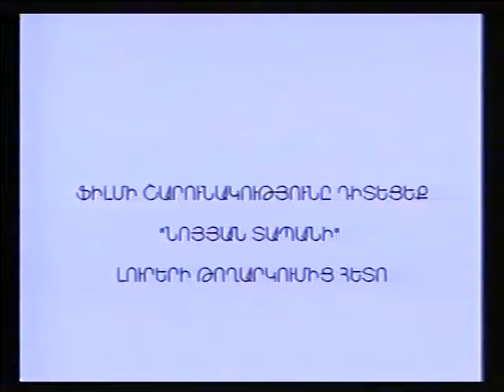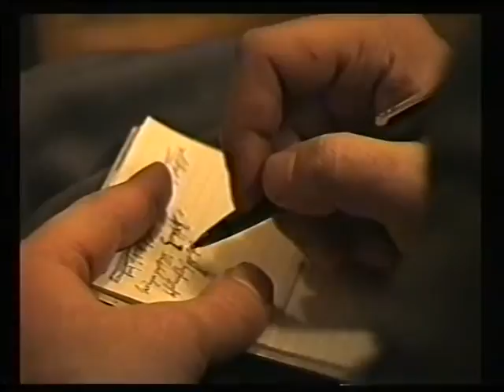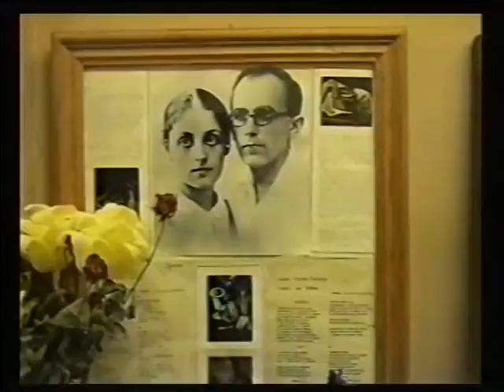18․12․1997թ․ Նոյյան տապանի հեռուստալուրերը (blok nt7 dektember)